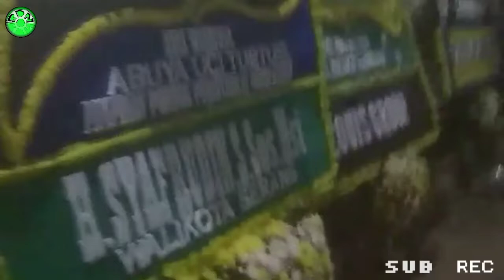RENUNGAN MAOT | ABUYA UCI TURTUSI | ragap diri urang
renungan maot | Abuya Uci Turtusi
renungkeun, ragap diri urang, ragap dada urang, mun urang isukan maot kumaha??